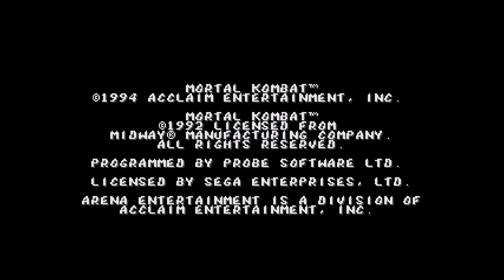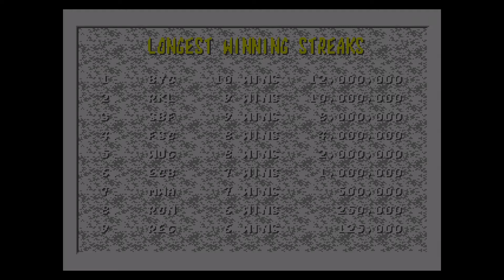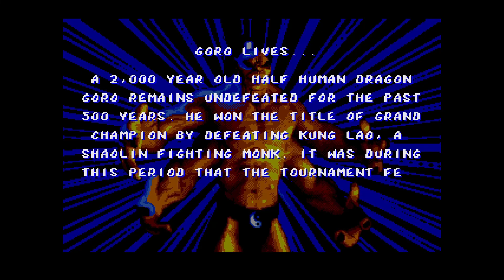20 Mins Of...Mortal Kombat Intro (US/Sega-CD)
20 minute loop of the intro to Mortal Kombat on the Sega-CD, originally released by Acclaim to the US in 1993.